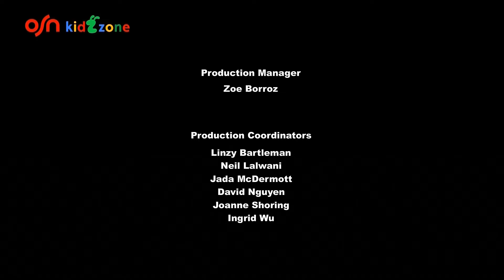مهرتي الصغيرة | الموسم 8 الحلقة 11 | مدبلجة بالعربية